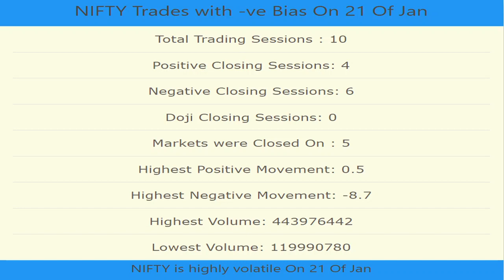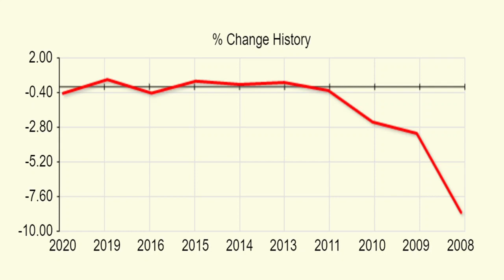पिछले 15 साल के आंकड़ों के आधार पर 21 जनवरी को निफ्टी की भविष्यवाणी